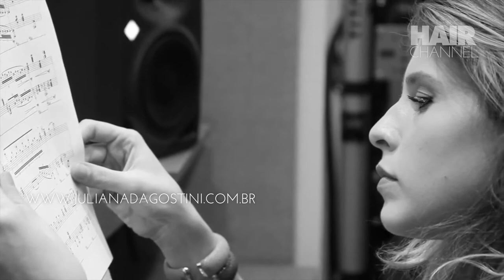Gravida pode tingir o cabelo ? Dicas com Cida Marques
Será um grande prazer te-lo como parceiro do HAIR CHANNEL!
Os cuidados e tratamentos que as mulheres devem ter durante a gestação. Assista esta entrevista de Cida Marques  com a pinaista Juliana D'Agostini em uma  clinica de  São Paulo.